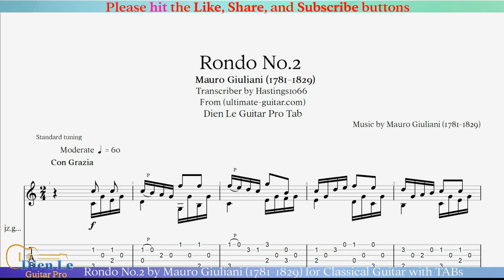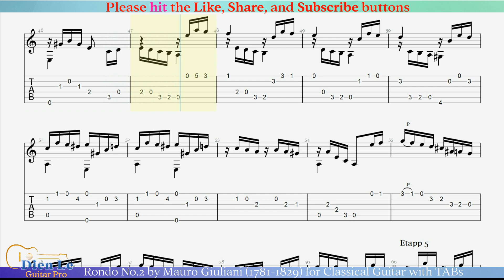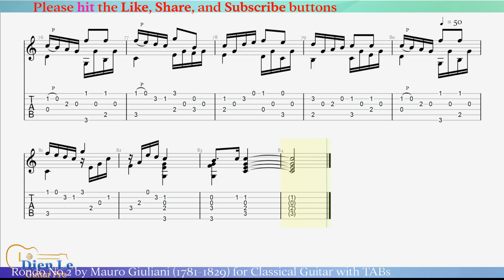Rondo No.2 by Mauro Giuliani (1781-1829) for Classical Guitar with TABs